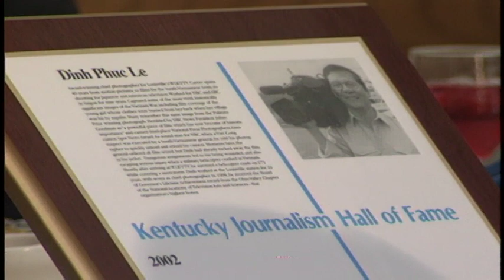Mr. Dinh, Kentucky Journalism Hall of Fame, WLKY chief photographer